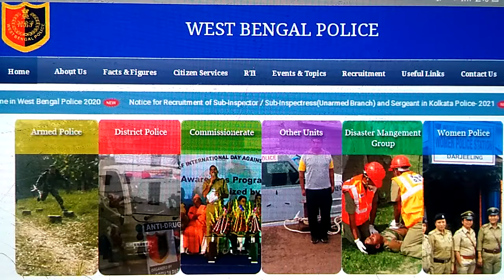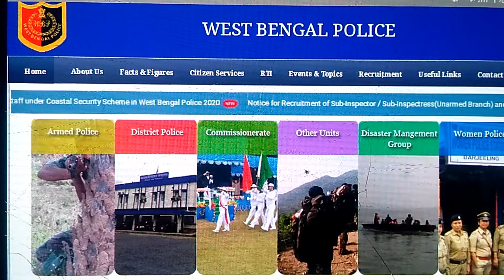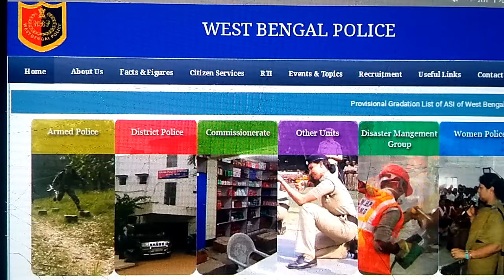WBP Civil Defence Recruitment 2021 //উচচতা-ওজন আর চিনতা নেয়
WBP Civil Defence Recruitment 2021 //উচচতা-ওজন আর চিনতা নেয়WBP Civil Defence Recruitment 2021 //উচচতা-ওজন আর চিনতা নেয়WBP Civil Defence Recruitment 2021 //উচচতা-ওজন আর চিনতা নেয়